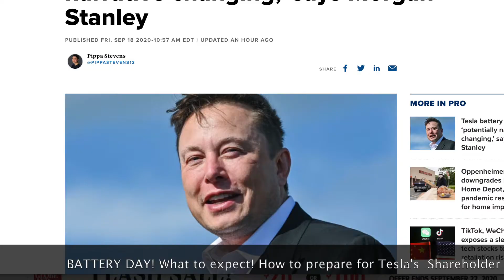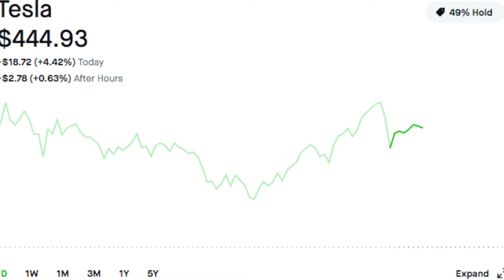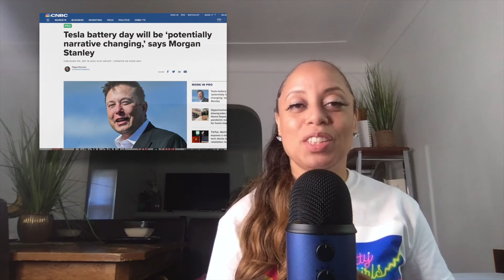Battery Day! How to Invest! :Pretty Girls Stock Episode 2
Get a free stocks  with Webull and/or Robinhood by using my links below , after successfully signing up with a new accounts.